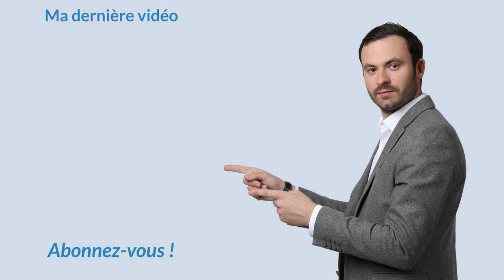Investir dans l'immobilier : Trouver les MEILLEURES OPPORTUNITÉS 👍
Aujourd'hui je voudrais vous faire un test à travers cette vidéo pour savoir si vous savez saisir les opportunités, si vous avez un mindset d'investisseurs.

C'est assez simple de savoir si vous avez un mindset d'investisseurs, le dénominateur commun de tous les investisseurs c'est que peu importe où ils se retrouvent dans le monde quand ils regardent autour d'eux, ils voient des opportunités partout, là où les autres ne le voient pas et ça c'est assez caractéristique.

Lorsqu'un problème survient par exemple, le mindset investisseur voit comment trouver une solution, comment créer de la valeur.

Donc, je vous invite vraiment à faire ce test parce que généralement si quand vous marchez dans la rue, dans une ville que vous ne connaissez pas, vous voyez des opportunités, vous sentez des rues qui sont plus propices pour une bonne affaire. Si vous savez reconnaître là où potentiellement il y a une activité économique intéressante ou non, c'est assez caractéristique de tous les investisseurs. C'est aussi cette raison qui m'a poussé à développer cette société dans plusieurs villes parce qu'il y a des opportunités partout et on
ne pourra jamais toutes les saisir.

Bon visionnage.

★ MES PAGES FACEBOOK :
Suivez toute mon actualité sur la page Facebook :